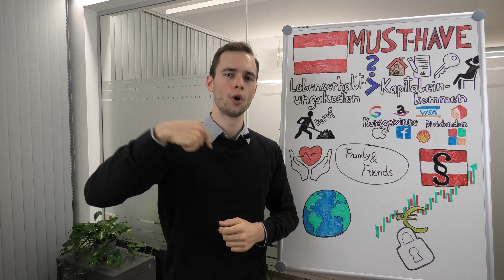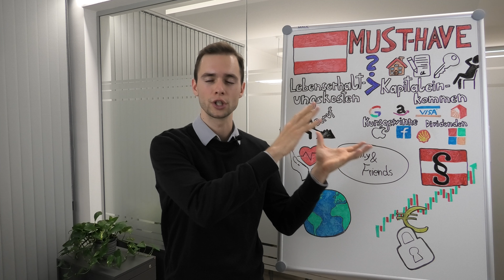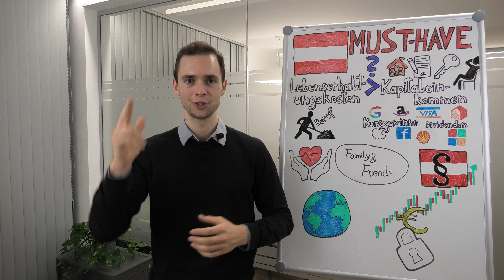Diese Versicherung braucht jeder Privatanleger und Immobilieninvestor zu Beginn der Karriere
Leider vergessen viele Privatanleger und Immobilieninvestoren auf die richtigen finanziellen Absicherungen.

Ich weiß es macht wenig Spaß Versicherungsprämien zu zahlen, aber noch weniger Spaß macht es, wenn man aus gesundheitlichen Gründen seinen Job nicht mehr ausüben kann und dafür nicht richtig vorgesorgt hat :-(

Wenn man die eigenen Finanzen optimal aufstellen will, zählen dazu auch die richtigen Versicherungen!

Dieses Video ersetzt keine professionelle Beratung. Es bereitet dich jedoch perfekt auf unsere kostenlose Onlineberatung vor.